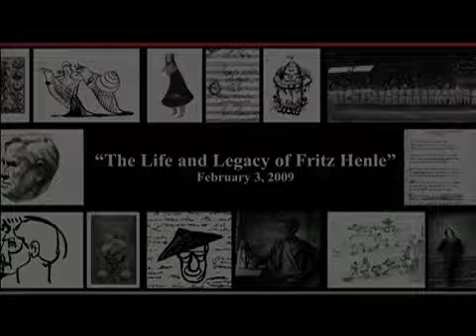The Life and Legacy of Fritz Henle